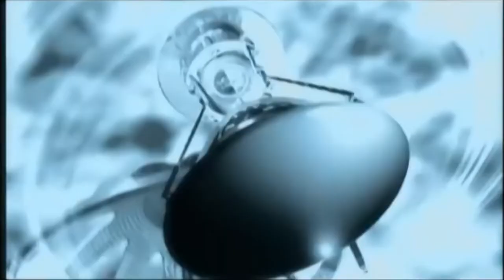Cherrymoon Trax featuring Yves Deruyter - In My Electric House - 1996 Bonzai Records Belgium